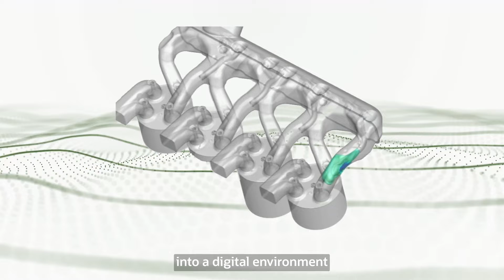Dumarey Drives Sustainable Mobility with Virtual Engineering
The Dumarey Group in Italy is a company specializing in building innovative propulsion systems for the automotive industry. The business relies on Oracle Cloud to run its virtual engineering needs. The flexibility and speed of Oracle technology enables engineers to adjust computational limits and update hardware architecture at rapid paces, leading to increased performance without the addition of higher costs. In its quest to expand the market for sustainable mobility--including the engineering of hydrogen engines--Dumarey is looking to train AI models in the future, with Oracle as its technology partner.